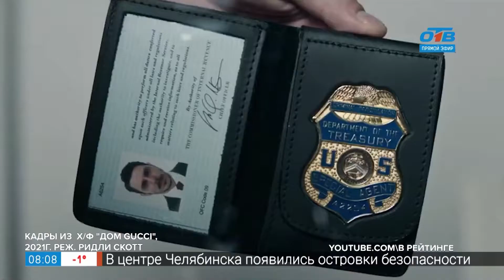Киноновинки 2.12.2021г. в рубрике «Идём в кино»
Фильм «Дом Gucci» — одна из самых громких кинопремьер года, в основе сюжета лежит история, которая однажды потрясла весь мир — убийство наследника модного бизнеса Маурицио Гуччи. Режиссёром новой драмы стал Ридли Скотт, известный зрителю как автор научно-фантастического фильма «Чужой», поэтому эмоции от просмотра вам обеспечены. Также в кинотеатрах вышел сиквел Джейсона Райтмана «Охотники за привидениями: Наследники» и криминальная комедия Петра Буслова «БУМЕРанг». Создатели решили обыграть ранее известный фильм «Бумер». Подробнее об этих премьерах расскажем в рубрике «Идём в кино».